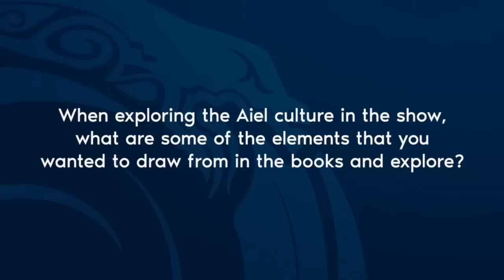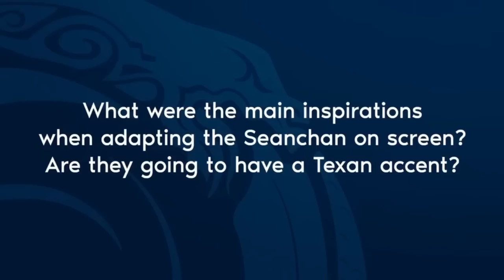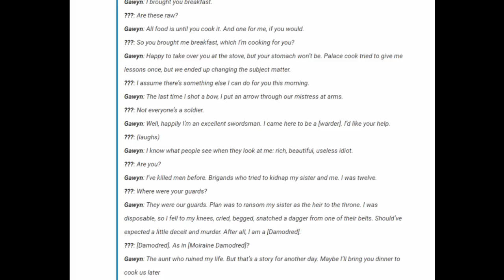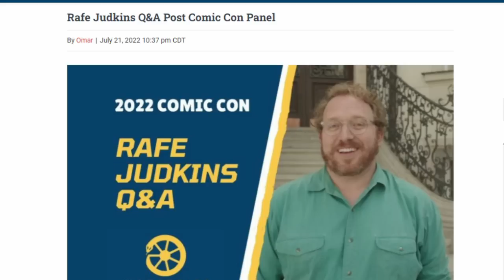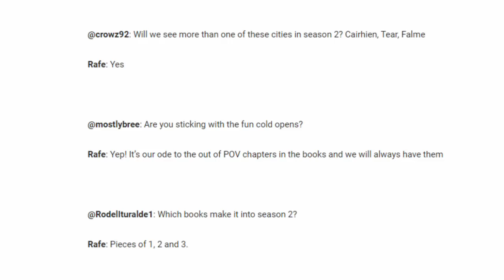NEW Cast Reveal for The Wheel of Time Season 2 PLUS Top 10 S2 Updates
Including the latest video with casting reveals for The Wheel of Time Season 2, I rank the top 10 updates and teases we have gotten for WoT S2. Full rundown of all known cast members, including unconfirmed roles plus more on sets, scenes, costumes, characters, and MORE!